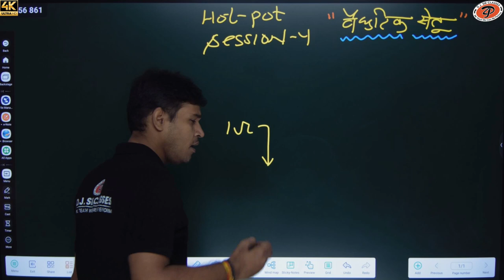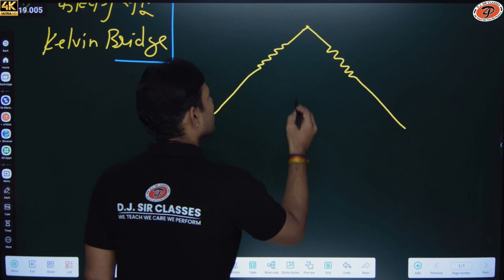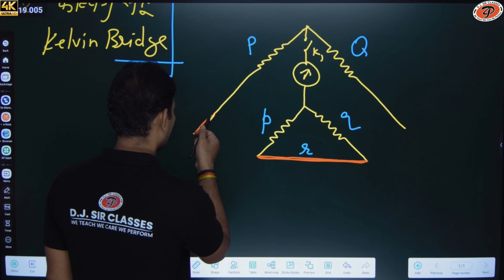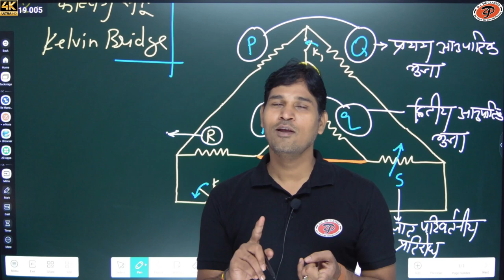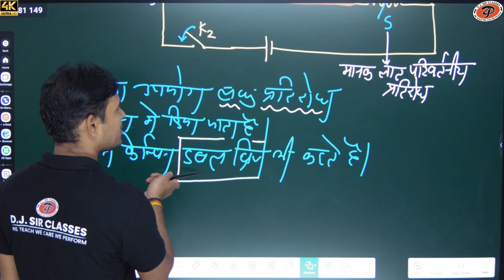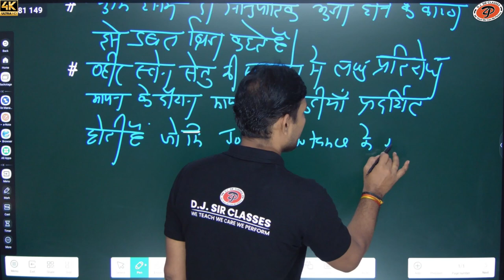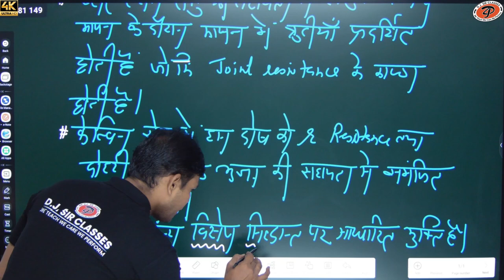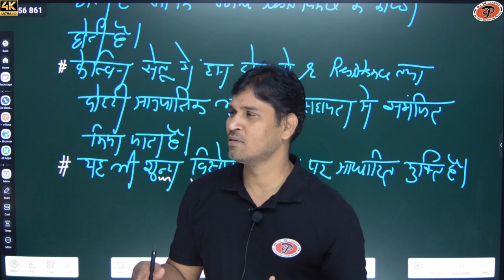What is Kelvin Bridge (Double bridge) | measurement of low resistance DJ Sir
kelvin double bridge
kelvin bridge
low resistance measurement bridge
low resistance bridge
kelvin bridge meter